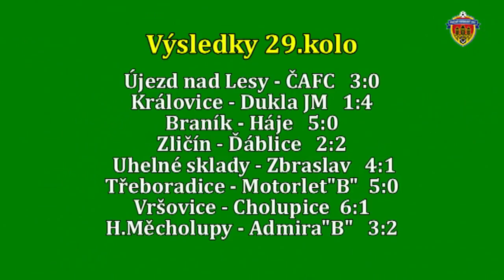Pražská teplárenská přebor mužů 2016/2017 29.kolo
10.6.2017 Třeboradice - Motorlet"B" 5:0